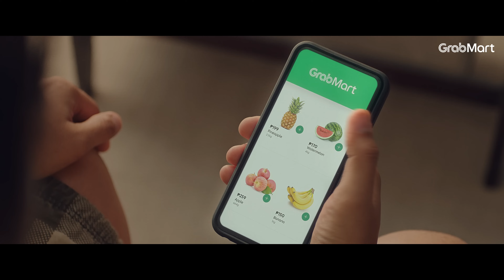GrabMart Fresh Guarantee TV Ad Q2 2024 15s (Philippines) [BCC/4K/ST]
Kaya pagdating sa freshness, mag-GrabMart ka na! Delivered fresh or your money back.

This content contains Built-In Closed Captions, available in 4K Resolution, and in Stereo where available.

DRPS One 14670: GrabMart Fresh Guarantee TV Ad Q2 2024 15s (Philippines) [BCC/4K/ST]
ASC G0196N050724G PHCA CID PHCA-2024H1-7383/May 17, 2024